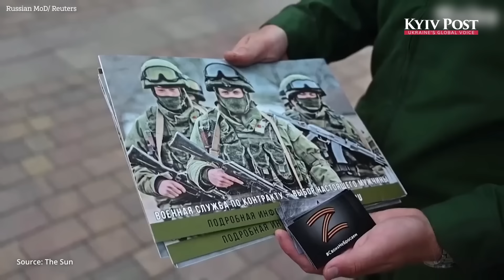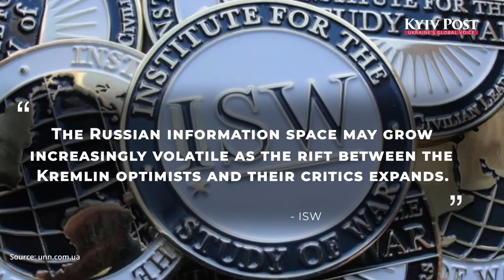EXPLAINED: How Big is Russia’s Army in Ukraine? Bigger, But Definitely Not Better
According to a new report Russia’s army in Ukraine is more than double the size of the force that invaded almost two years ago, despite suffering hundreds of thousands of casualties.

In this video we look at the numbers of troops the Kremlin is sending to fight in Ukraine and the current “volatile” information space inside Russia.